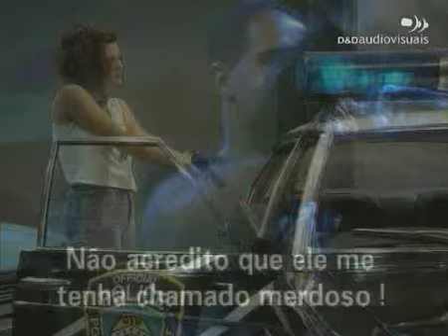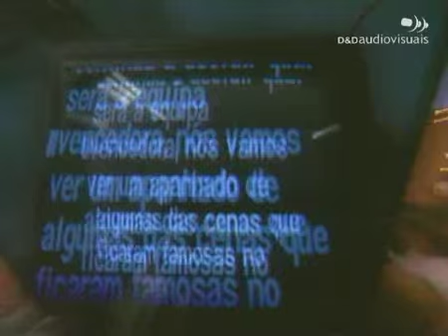Pátio da Fama - Trailer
Programa: Pátio da Fama
Formato: Concurso
Ano: 1994
Canal: RTP1